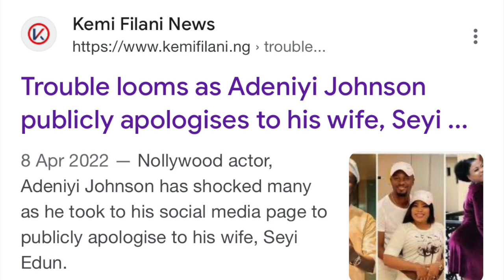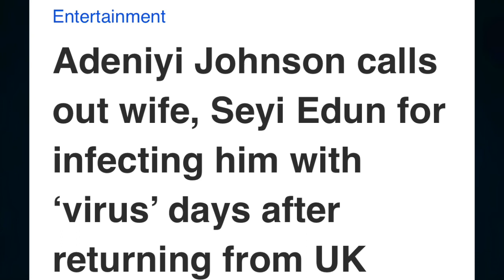Trøuble! Another Woman Flaunts Adeniyi Johnson As Her Man, Professes Her Love And Seyi Edun...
Trøuble! Another Woman Flaunts Yoruba Actor, Adeniyi Johnson As Her Man, Professes Her Love, And Yoruba Actress, Seyi Edun...